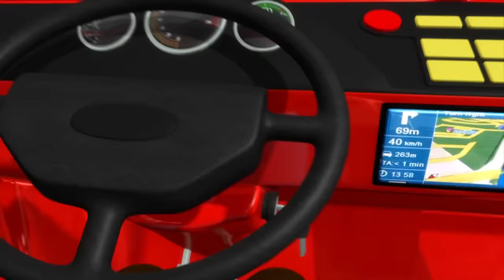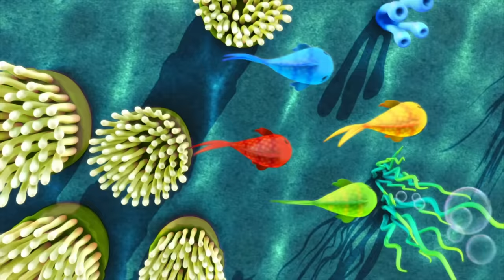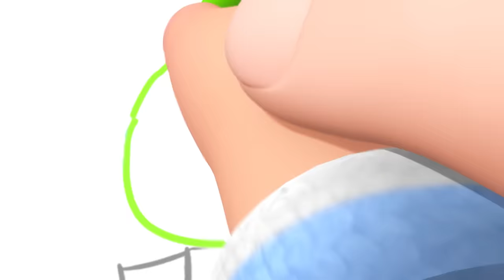Five Little Ducks +More Nursery Rhymes and Kids Songs | Little Baby Bum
Mia and her Little Brother are at the duck pond in the park, going to feed the ducks. They see a family of ducks, with a mummy and 5 ducklings!

 1, 2, 3, 4
5 little ducks went swimming one day, over the hill and far away.
Mother duck said, “Quack, quack, quack,” but only four little ducks came swimming back.

1, 2, 3
4 little ducks went swimming one day, over the hill and far away.
Mother duck said, “Quack, quack, quack,” but only three little ducks came swimming back.

1, 2
3 little ducks went swimming one day, over the hill and far away.
Mother duck said, “Quack, quack, quack,” but only two little ducks came swimming back.

1
2 little ducks went swimming one day, over the hill and far away.
Mother duck said, “Quack, quack, quack,” but only one little duck came swimming back.

1 little duck went swimming one day, over the hill and far away.
Mother duck said, “Quack, quack, quack,” but no little ducks came swimming back.

Sad mother duck went out one day, over the hill and far away
The sad mother duck said “Quack, quack, quack,” and all five little ducks came swimming back.

LBB1025 - Five Little Ducks 00:00
Finger Family 02:09
Number 1 Song 03:10
Bye, Baby Bunting 04:41
ABC Bubbles 06:15
5 Little Ducks 08:17
Hide And Seek V2 10:20
Humpty Dumpty (Original) 12:06
Little Boy Blue 13:31
Driving In My Car V3 15:02
Song About Trucks 16:31
Wheels On The Bus V16 17:58
Little Bee Song V2 19:54
Dance Like Daddy 21:31
Counting Fish 23:30
No Monster Song V2 25:02
1 Potato, 2 Potato 27:27
Rock-A-Bye Baby V2 29:22
Train Song 31:21
Tweedledum And Tweedledee 32:52
Jack Be Nimble 34:26
10 Little Babies (Playground) 36:01
No No No! Playground 37:34
Vehicle Sounds Song 38:50
Balloon Race Song V2 40:51
Row Row Row Your Boat V1 42:34
Colors Song | Rainbow Man (Baby Drawing Rainbow Man Song) 43:43
10 Little Buses V4 45:17
Hickory Dickory Dock V2 46:58
ABCD 48:31
Cute Animals Song 50:28
Wheels On The Bus V17 52:02
Sharing Song 53:57
Miss Polly Had A Dolly V2 55:41
Ladybug Ladybug 57:21
There Was A Crooked Man 58:53